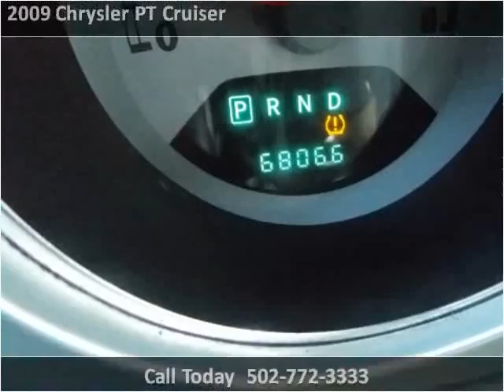2009 Chrysler PT Cruiser Used Cars Louisville KY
This 2009 Chrysler PT Cruiser is available from Approved Auto of America.